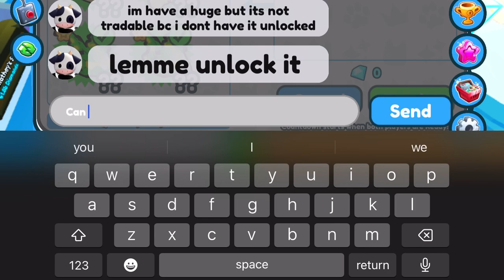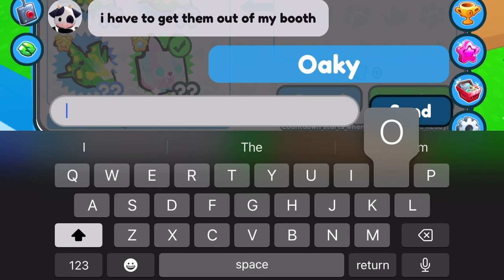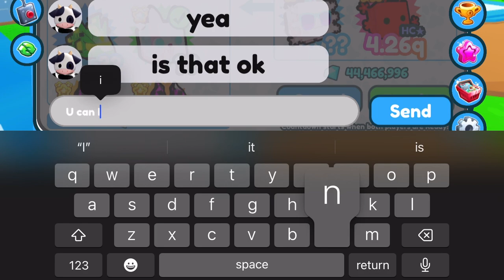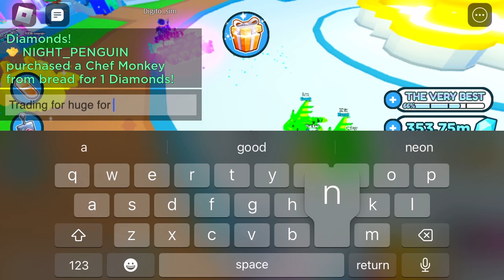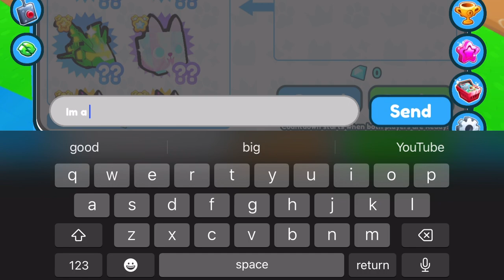Trying to get a huge in pet simulator